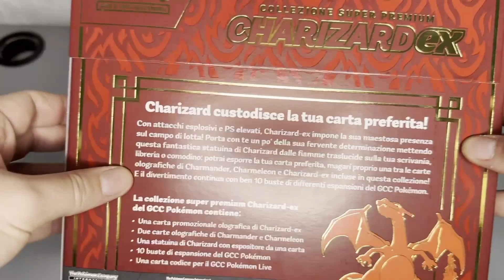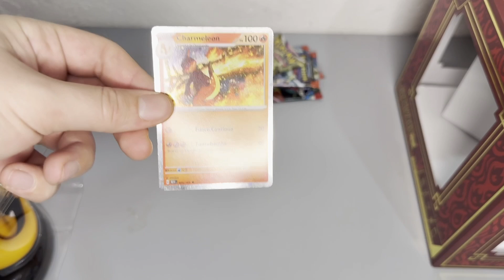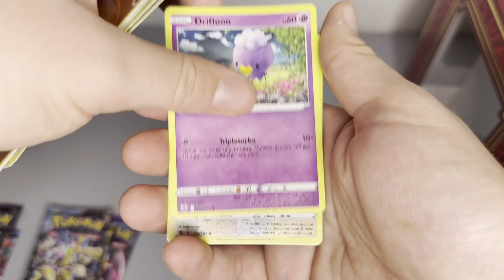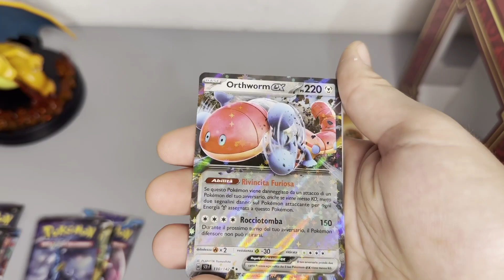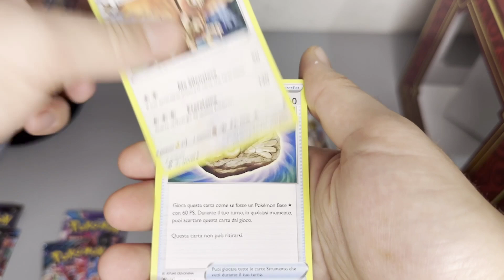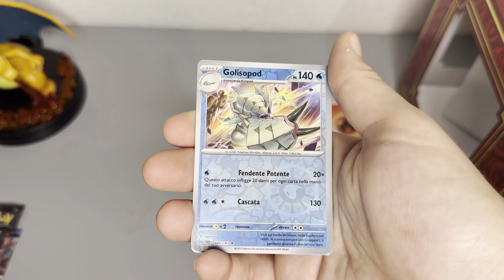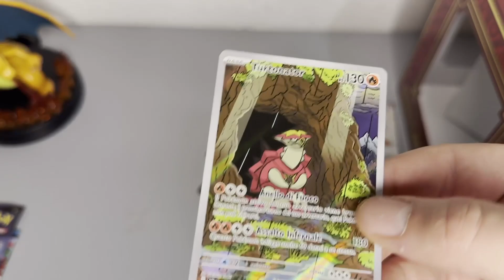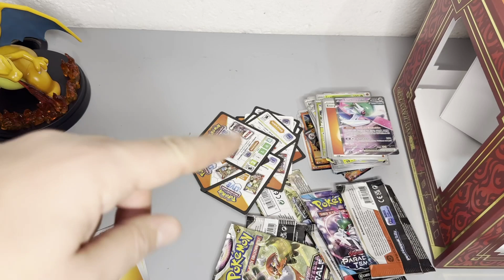SBUSTAMENTO - Collezione super premium Charizard EX *lucertolone*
Eccoci qui ragazzi dopo un pò di tempo con un bel spustamento a tema pokémon, avremo trovato qualcosa di buono in questa bella collector??
Ciao!